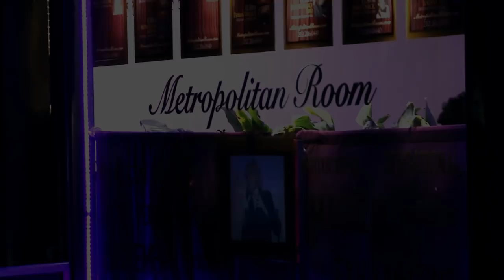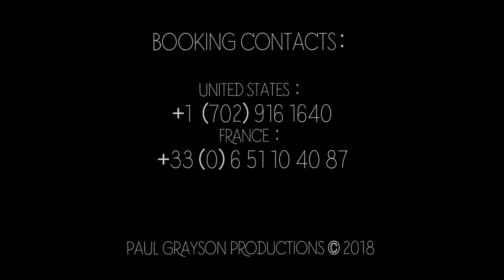Joan Minor Quartet Promotion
Live in New York, USA East to West Coast Tour.